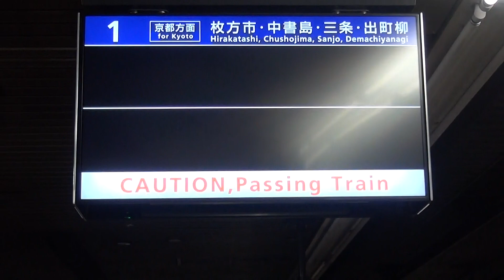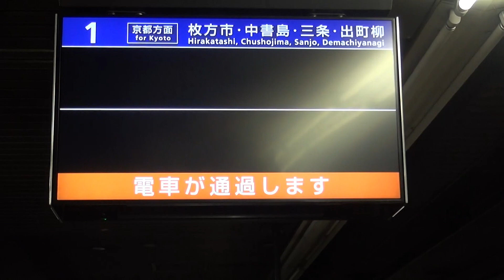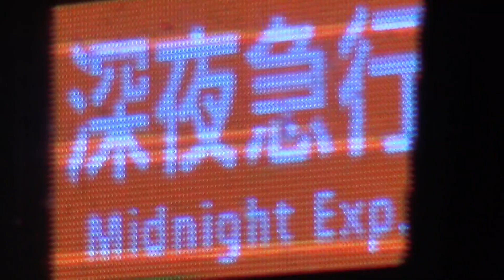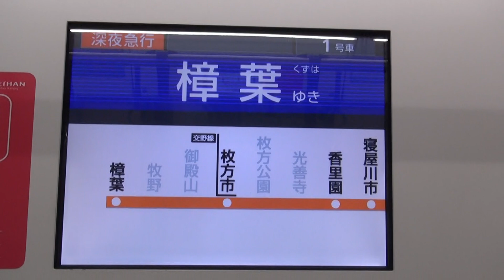京阪13000系13023F8両編成 1日1本運転の深夜急行樟葉行き到着 淀屋橋駅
日付が変わり2018年8月27日（月）撮影。深夜の京阪本線淀屋橋駅で撮影した、13000系13023F8連の1日1本運転の24時20分発深夜急行樟葉行きの到着シーンです。

停車駅は北浜、天満橋、京橋、寝屋川市、香里園、枚方市、樟葉です。